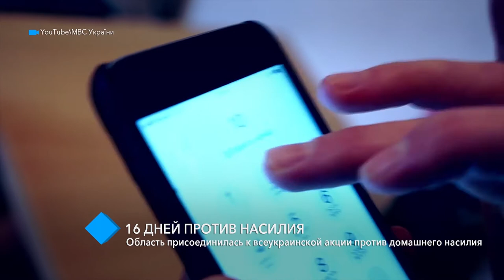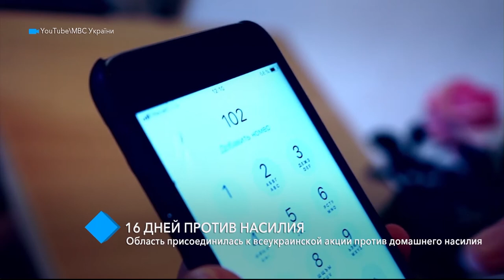Одесская область присоединилась ко Всеукраинской акции против домашнего насилия